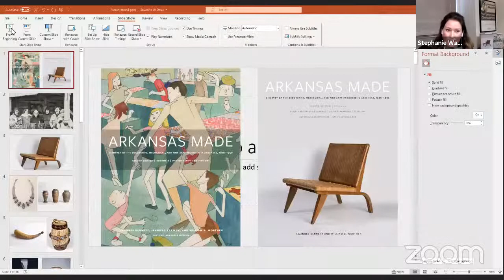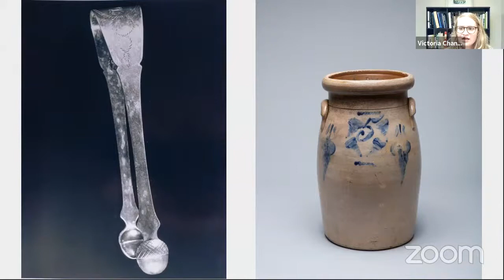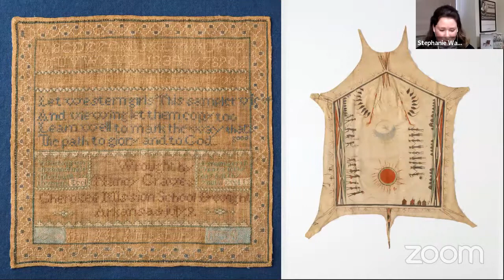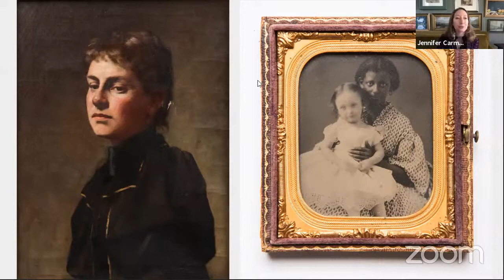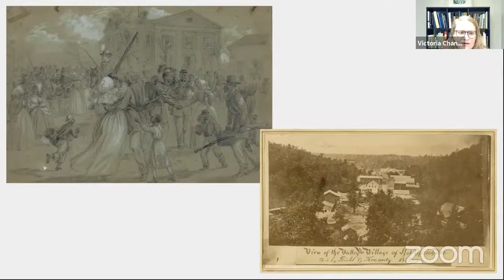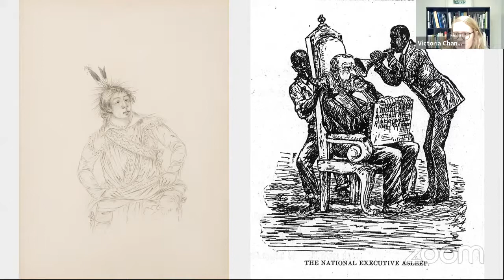Bennett, Carman, Chandler, and Worthen (Six Bridges Book Festival)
Swannee Bennett, Jennifer Carman, Victoria Chandler, and William B. Worthen join moderator Stephanie Wade to discuss Arkansas Made, a two-volume book showcasing the work of early Arkansas artists and artisans.